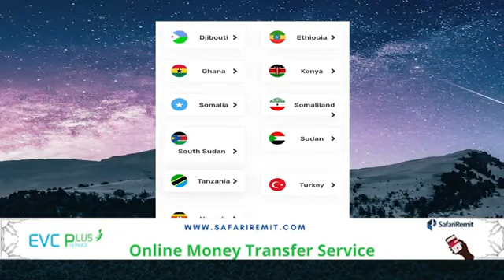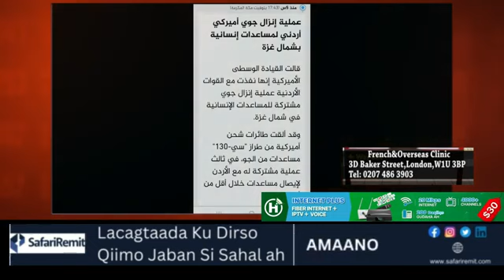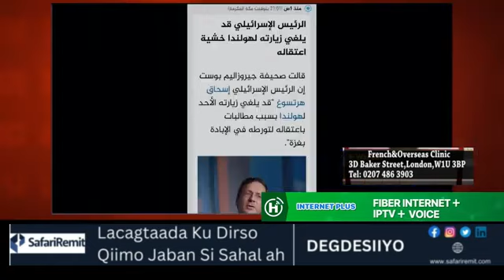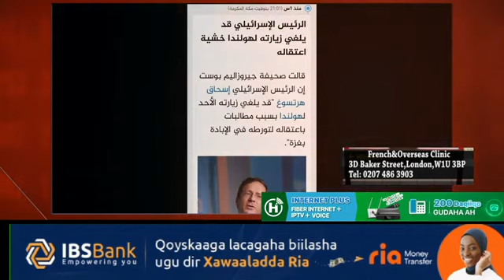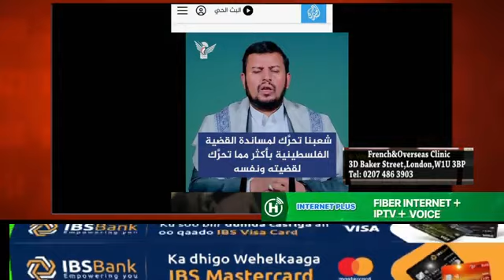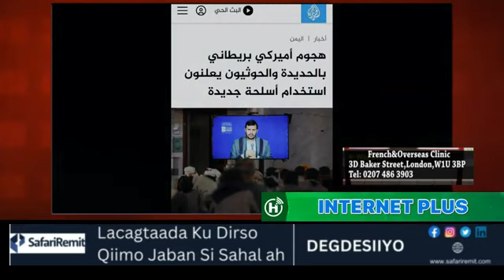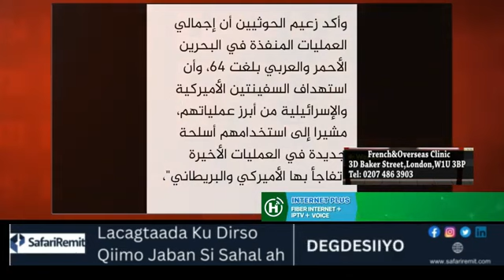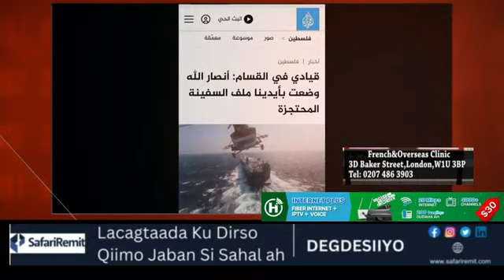Xog Muhiim ah; Wax badan ka Ogow Fariimaha ay is Dhaafsadeen Xuutiyiinta iyo Alqasaam iyadoo ay Daba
NADAARA SHOW.
Xog Muhiim ah; Wax badan ka Ogow Fariimaha ay is Dhaafsadeen Xuutiyiinta iyo Alqasaam iyadoo ay Dabajoogeen Sirdoonka Israiil iyo Reer Galbeedka iyo Warbixino kale,